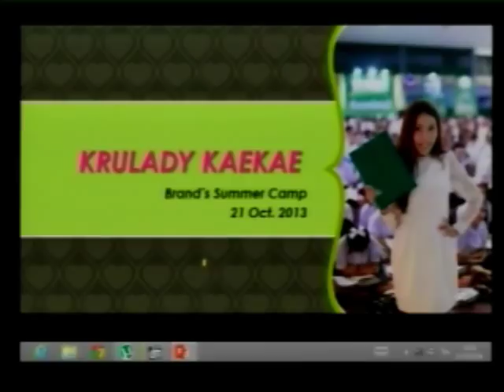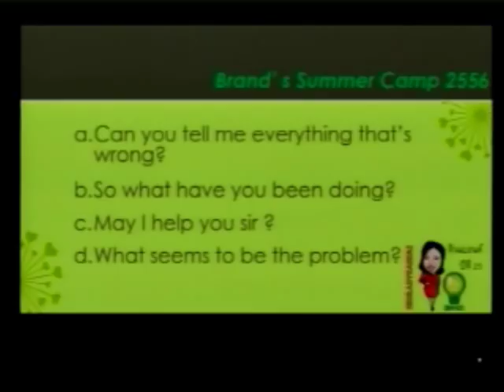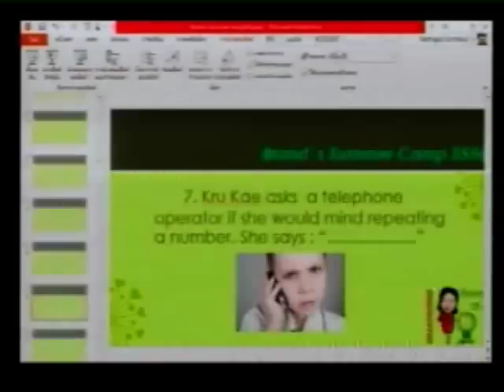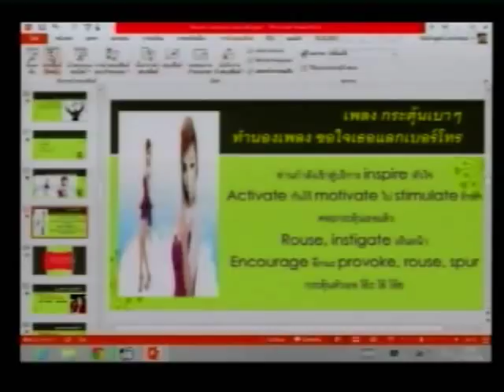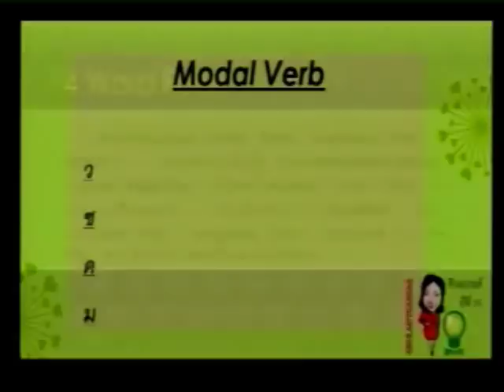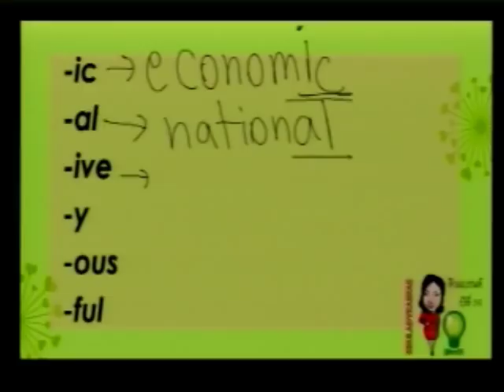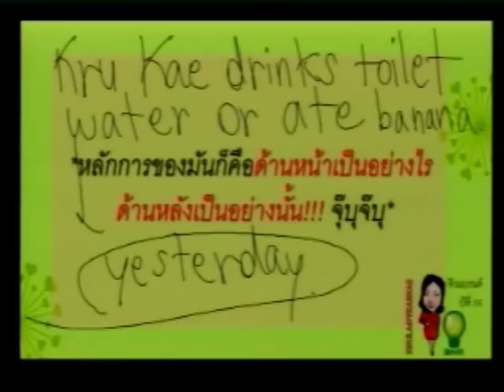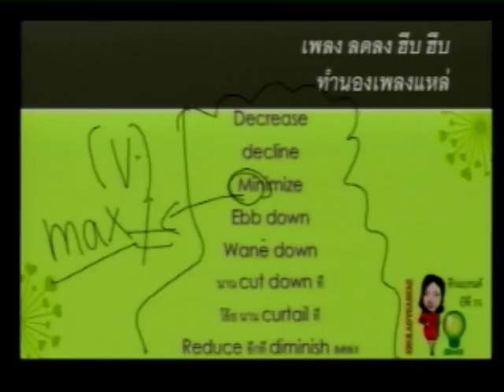ภาษาอังกฤษ (O-NET & GAT) -- อ.สุวคนธ์ ครูเก๋ (แบรนด์ 2014 ปีที่ 25)